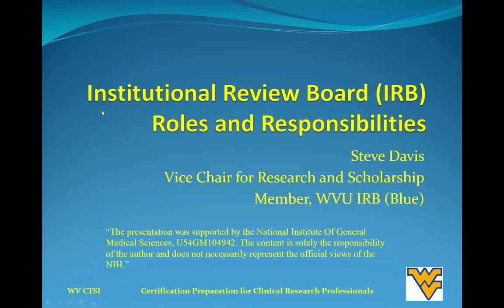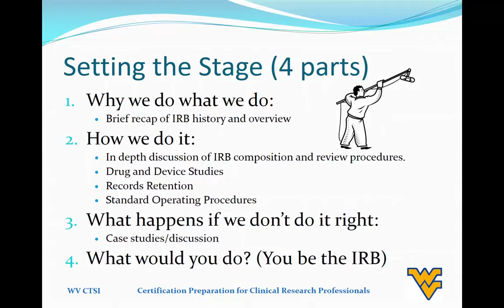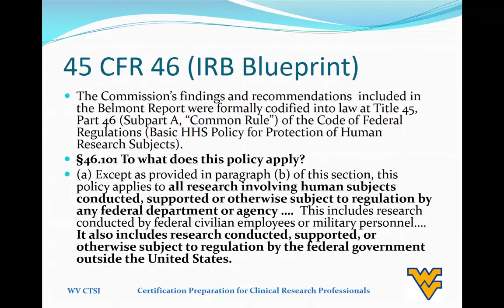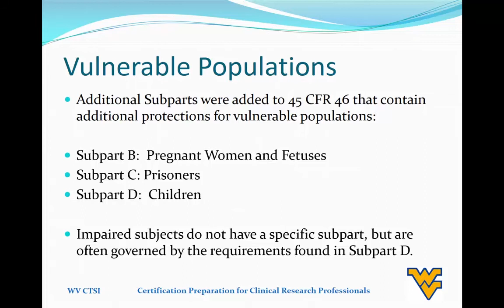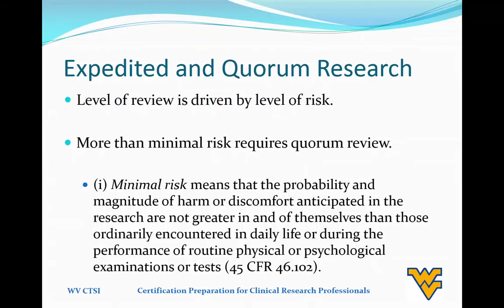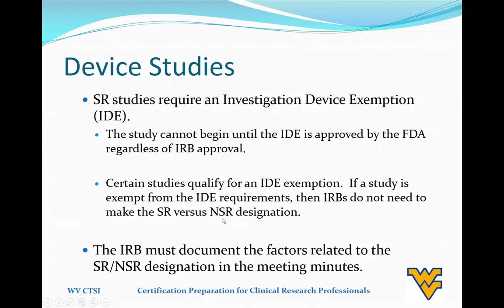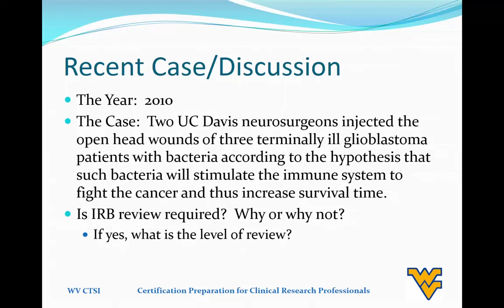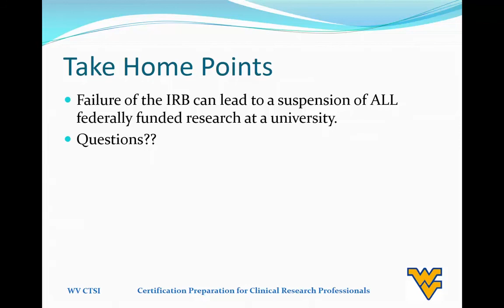Institutional Review Board (IRB) Roles and Responsibilities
Presented by:
Stephen Davis, MPA, MSW
Director of Clinical Research, WVU Emergency Medicine